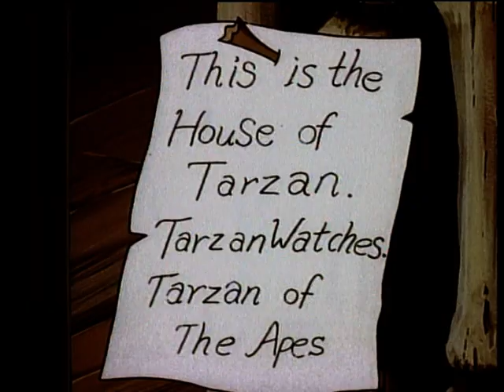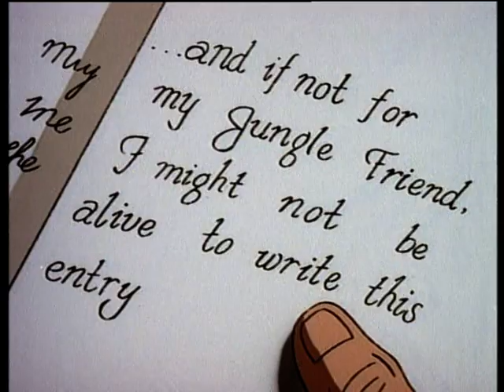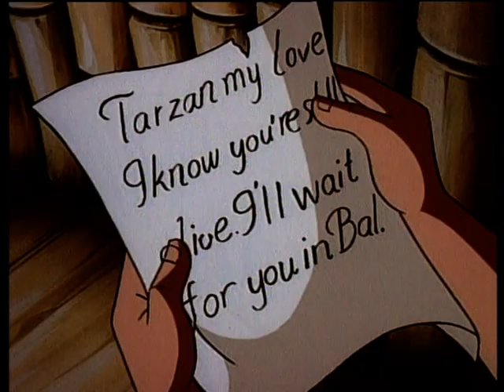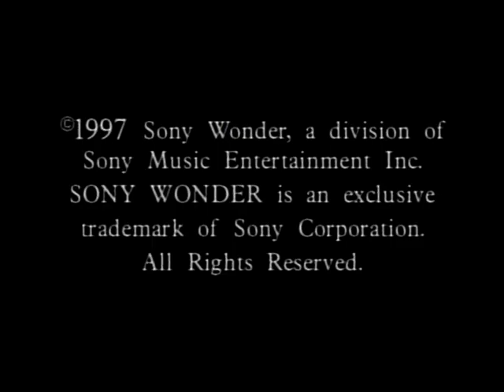Enchanted Tales: Tarzan of the Apes (1998)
An animated version of Edgar Rice Burroughs' classic story about a spirited young man raised by the animals in the jungle who makes his first contact with other humans when a young woman named Jane arrives in the jungle years later.